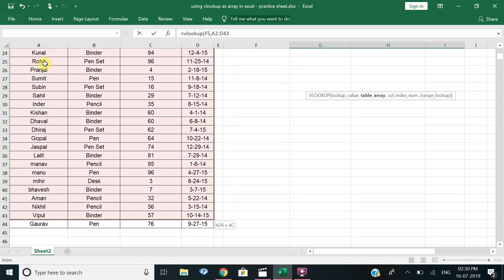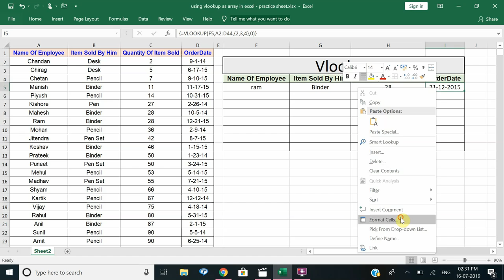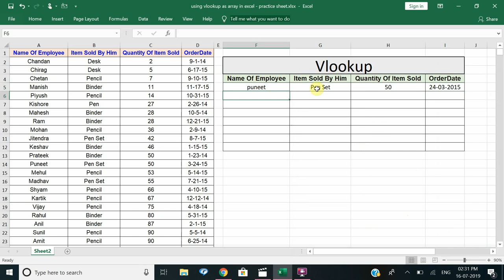Using vlookup as array to search multiple data from a large database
EDUCATIONAL VIDEOS BY CA GUNJIT KAUR To search multiple values from a large database